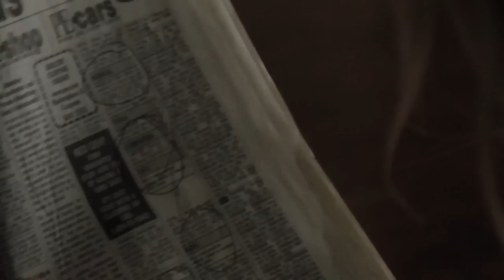Carrie Underwood - Temporary Home (Canon EOS 7D Video Footage)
Inspired by Carrie Underwood's "Temporary Home," we wanted to capture very REAL situations and present a light at the end of those tunnels. No matter all brokenness, pain, loneliness...they're all just temporary. There's HOPE.

MATTHEW 5:3-4

DIRECTED BY:
Sidney Diongzon

SONG BY:
Carrie Underwood